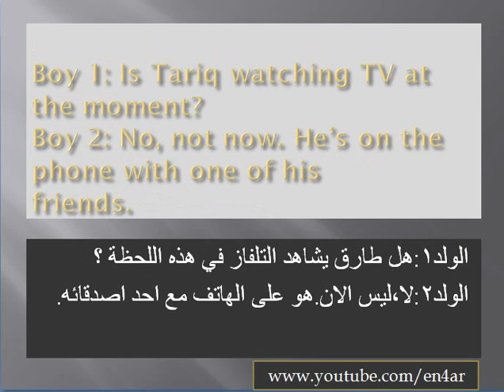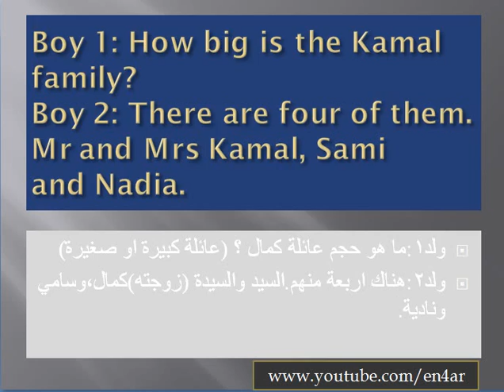تعلم المحادثة الانجليزية | Conversation English #2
👆😉✅ دروس تقوية لمهارات القراءة في الانجليزية (مع الترجمة)

Narrator: 1
Girl 1: What’s your history project about?
Girl 2: It‘s about our town 100 years ago.
Narrator: 2
Boy 1: What’s Ali doing at the computer?
Boy 2: He’s going online to send an email.
Narrator: 3
Girl 1: This is a photo of Grandma.
Girl 2: Is she your mother’s mum or your father’s?
Narrator: 4
Boy 1: Could you quickly email a family photo to me,
please?
Boy 2: Well, Huda is using the computer, so I can't. I'll send
one later.
Narrator: 5
Girl 1: I’ll call Majeda on her mobile.
Girl 2: She’s at home, so you can call her on the landline
(phone).
Narrator: 6
Boy 1: How big is the Kamal family?
Boy 2: There are four of them. Mr and Mrs Kamal, Sami
and Nadia.
Narrator: 7
Boy 1: Is Tariq watching TV at the moment?
Boy 2: No, not now. He’s on the phone with one of his
friends.

the conversation

英语会话

अंग्रेजी वार्तालाप

conversación Inglés

conversation English
conversation starters

conversation topics
phone conversation

conversation questions
good conversation

المحادثة باللغة الانجليزية

تعلم المحادثة بالانجليزية

محادثة باللغة الانجليزية

المحادثة الانجليزية

برامج المحادثة

تعلم الانجليزية